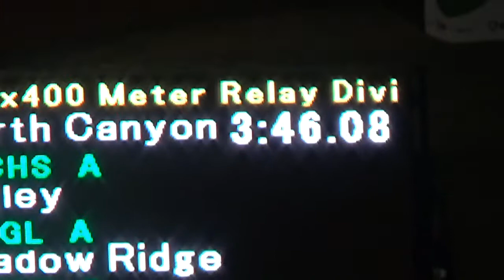Elite Sports Pages North Canyon 4 X 400 State Meet 5/05/2018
Jadyn Mays Dominique Mustin Delphine Dah
North Canyon sets a new state record.